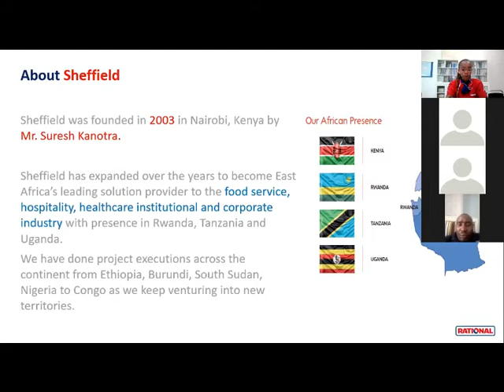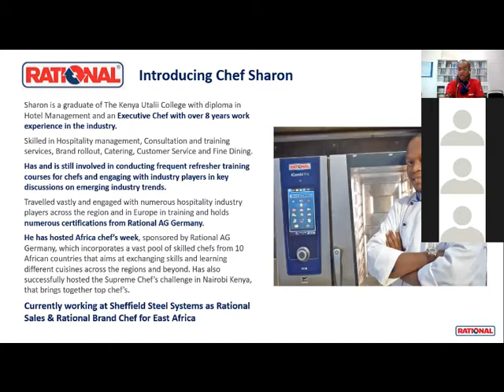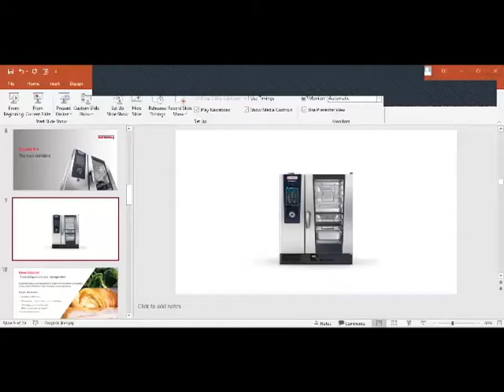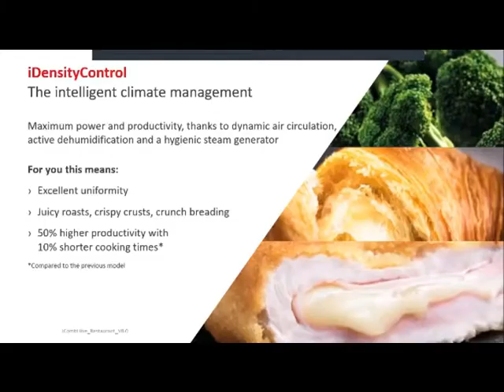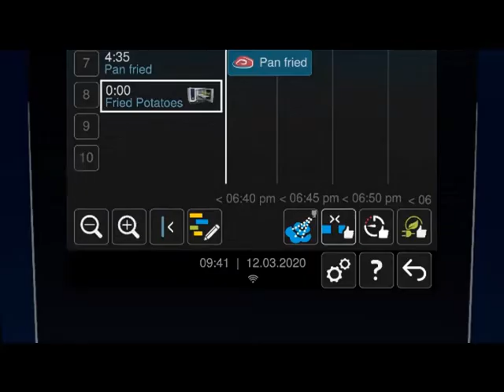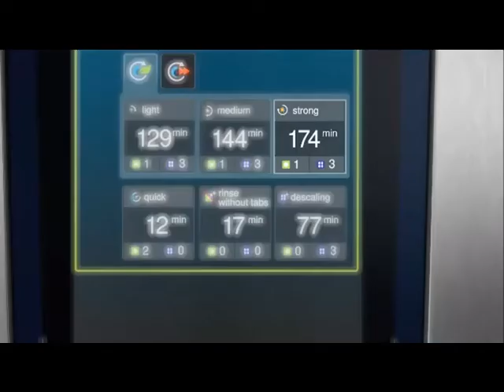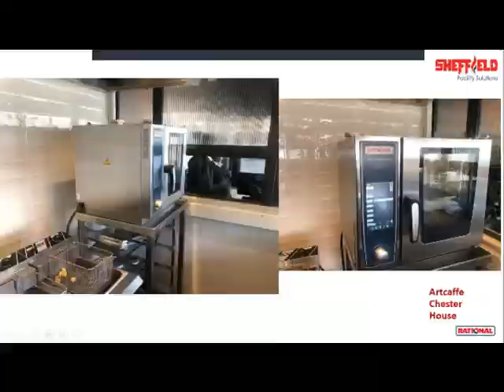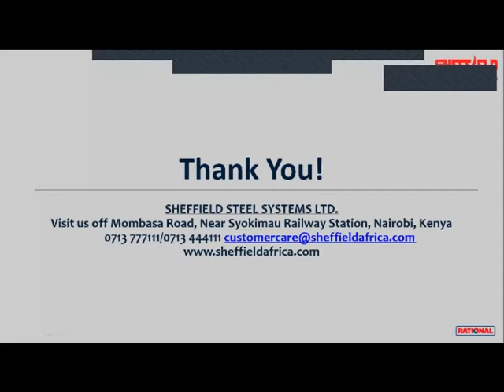WEBINAR_ Insights into SMART COOKING with RATIONAL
We had a very insightful Webinar earlier this morning highlighting SMART COOKING with RATIONAL. Incase you missed it here is how it went.